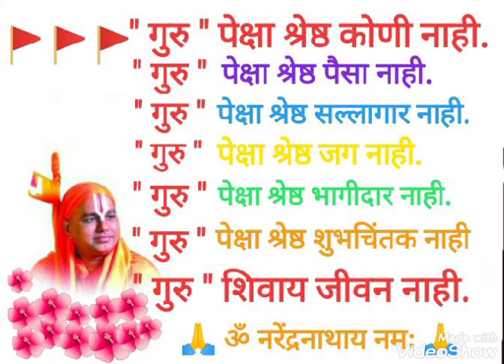jagadguru narendra swami ji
shree guru Dev mauli 🙏🙏